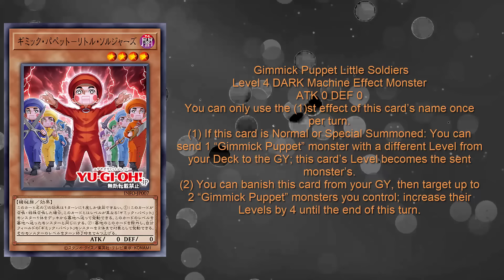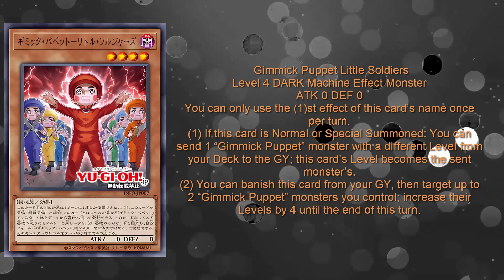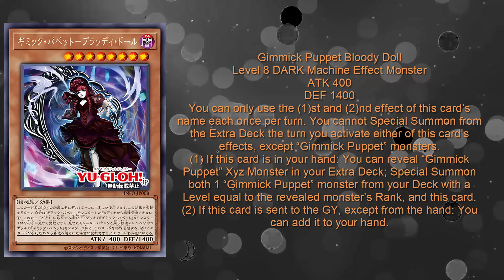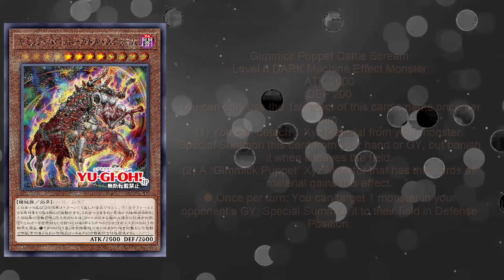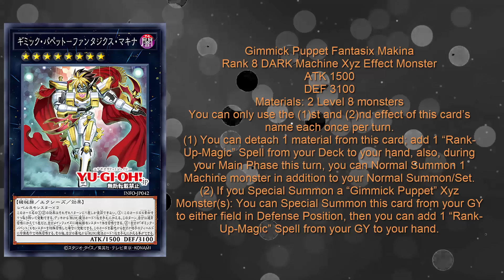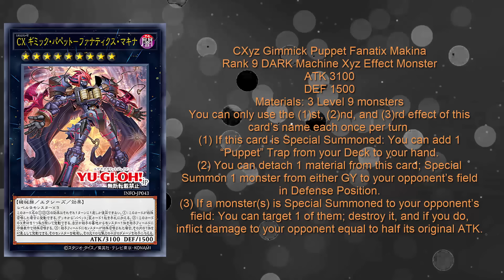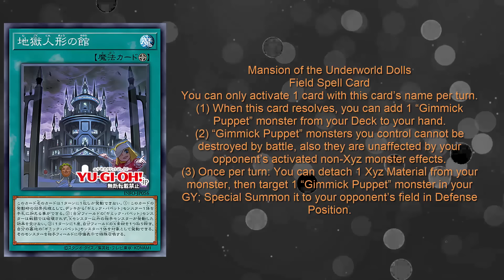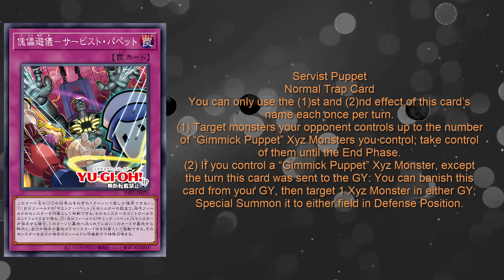The New Gimmick Puppet Cards ARE BROKEN !! 1 Card FTK (Immune to Handtraps) !!